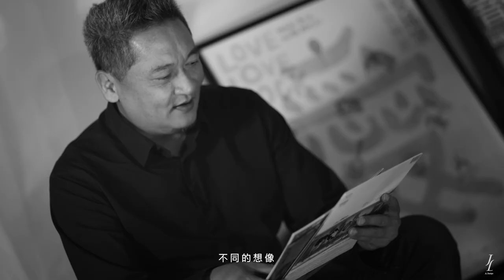金曲30微紀錄片《金曲30》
《金曲30》

詞：音樂人
曲：余佳倫、徐文

走過三十年，金曲獎已經成為華語流行音樂界的最高殿堂，它鼓勵著愛音樂的人繼續做音樂，並且豐沛了他們的生命。隨著不同類型、主流及非主流的音樂在華語樂壇百花齊放，無論是鼓舞人心的快歌，還是安慰靈魂的慢歌，不斷在各個年代刻下深刻的印記，創造回憶，帶來感動。念念不忘，必有迴響，在金曲30的舞台上，世世代代的旋律將穿越時代持續迴響，引領華語樂壇的數動人樂章，被更多人聽見。

客戶 Client：文化部 Ministry of Culture
典禮總統籌 Event Production：源活 YOUNG HOPE
視覺總監 Executive Creative Director：羅申駿 JL
視覺影像統籌 Creative Agency：JL DESIGN
監製 Executive Producer：巫安琪 Angela Moo、蔡卓翰 Johan Tsai
專案總監 Head of Project Management：蔡佳穎 Chia Ying Tsai
創意總監 Creative Director：蔡旻驊 David Tsai
副創意總監 Associate Creative Director：魏良恩 Lance Wei
美術指導 Art Director：洪湘茹 Hsiang Ju Hung
專案經理 Project Manager：林志翰 Ryan Lin
專案執行 Project Coordinator：陳品聿 Carol Chen
片頭設計 Key Visual Designer：洪湘茹 Hsiang Ju Hung、陳施澄 Kelsie Chan、林殷正

微紀錄片製作 Documentary Production
導演 Director：蔡卓翰
製片 Producer：張偉欣
製作協調 Production Coordinator：陳品聿
執行製片 Line Producer：魏俊傑
攝影師 Director of Photography：彭文星、吳仲倫、王琬瑜、傅士英、曾崴榆
協力攝影師 Cameraman：楊甯、蕭逸凡、余書豪、陳貞文、簡強、劉家銘
攝大助 Focus Puller：林永森、張謙旻、賴吉宏、黃堅泰、莊竣瑋
燈光師 Gaffer：葉人豪、李麟
錄音師 Sound Mixer：黃僩哲、李昶憲、李育智、王敏旭

器材公司 Equipment
妄想機影音製作有限公司（王丞宇、林晧煒、尤敏、胡晉瑋、江冠陞、林晏均、張雅婷）

後期 Post Production
剪接 Editor：陳定南、蔡卓翰、林志翰
套片上字 Online Editing & Subtitle：黃威凱、Abel Lim、Aidil HaKim

後期專案管理 Post-production PM：陳映芳
調光師 Colorist：蘇佩亭
素材同步 Editing Sync：劉慧玲

DarkFlame Stuido（江瑋竑、林詩翌、賴湘文、劉奕德、楊孫昇）

典禮視覺／影像音樂設計及統籌：MUSDM
製作人：余佳倫、徐文
製作協力／企劃執行：佘以安
入圍音樂剪輯：cheer
聲音剪輯：楊子霆、謝宣羽
錄音師：單為明、蔡周翰
錄音助理：于世政
錄音工作室：Lights Up Studio, Taipei
音樂混音：單為明、蔡周翰
製作助理：張育維
主視覺人聲：尋人啟事The Wanted
主視覺和聲編寫：錢沛筠 Dorry.C

特別感謝
育安照明企業股份有限公司
文水藝文中心
德布西音樂藝術中心
Lights Up Studio 賴二川
滾石唱片 姚家麟
林佩薇
倪偉恩
馬毓芬
鄭嘉富